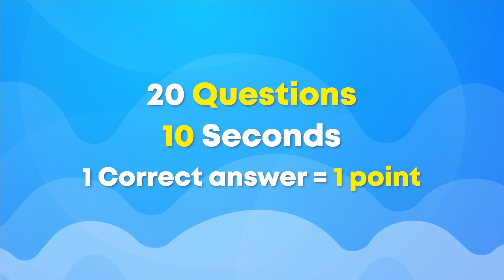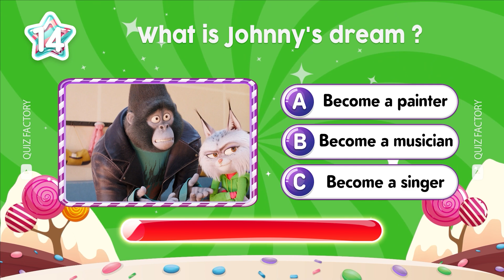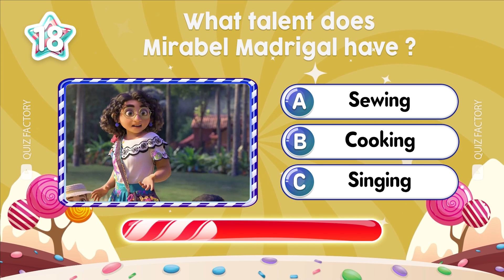Guess The VOICE | Elemental, Ruby Gillman, Teenage Kraken, Puss In Boots, Spider Man, Peach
We have a new challenge ready for you: Guess The VOICE | Elemental, Ruby Gillman, Teenage Kraken, Puss In Boots, Spider Man, Peach
In this guess the voice quiz you have to guess who is talking ft. Elemental, Ruby Gillman, Teenage Kraken, Puss In Boots, Spider Man, Peach. You have 10 seconds to guess the correct answer between 2 possible answers. Along with that are challenges like "Guess the Song", and "Guess the Voice". Do you think you can complete all the challenges? Let's get started.